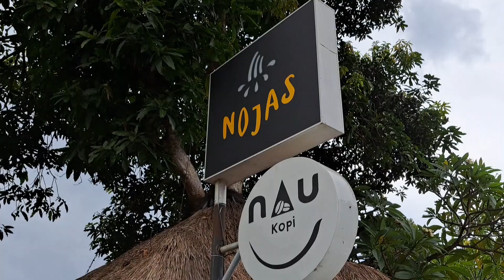kulineran Babi Guling Nojas, dengan View Sungai Ayung dan Dam Oongan Noja Denpasar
Babi Guling Nojas, dengan View Sungai Ayung dan Dam Oongan Noja Denpasar
Kuliner khas Bali yakni Nasi Babi Guling  Nojas yang berlokasi di Jalan Noja Saraswati, Denpasar.